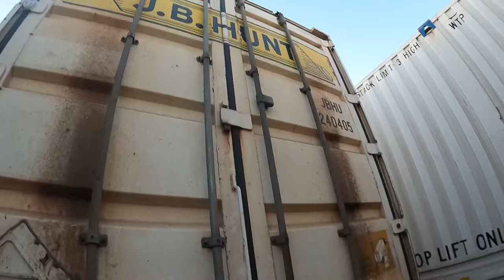J.B. Hunt | INSIDE THE RAILYARD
Want to Join JB Hunt let me set you up as a referral